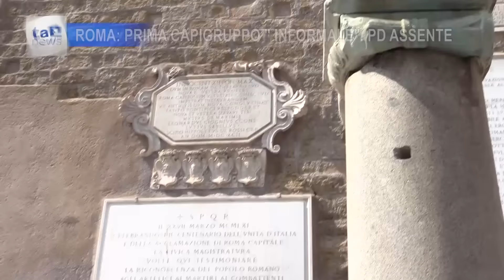ROMA: PRIMA CAPIGRUPPO " INFORMALE". PD ASSENTE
Prima riunione informale dei capigruppo dell’Assemblea capitolina.
Assente, il Partito Democratico.
"Sono stati invitati ma hanno fatto sapere che avevano una riunione", ha spiegato il consigliere M5S, Marcello De Vito, arrivando a Palazzo Senatorio.